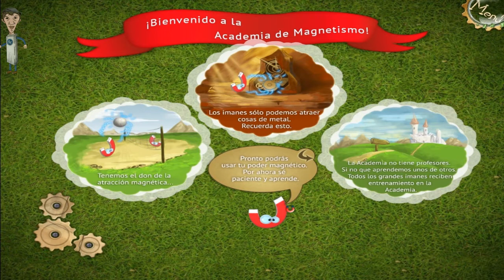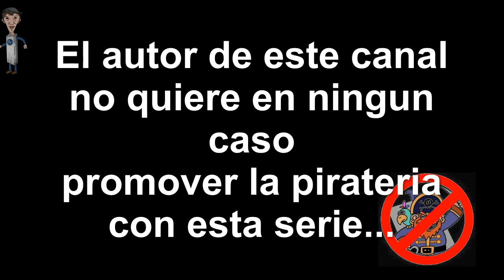A Magnetic Adventure - Los juegos del Mago Nico